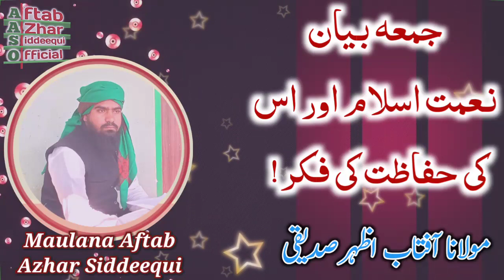Islam ki Nemat Aur Uski Hifazat।। By Maulana Aftab Azhar Siddeequi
نعمت اسلام اور اس کی حفاظت کی فکر
جمعہ بیان : مولانا آفتاب اظہر صدیقی